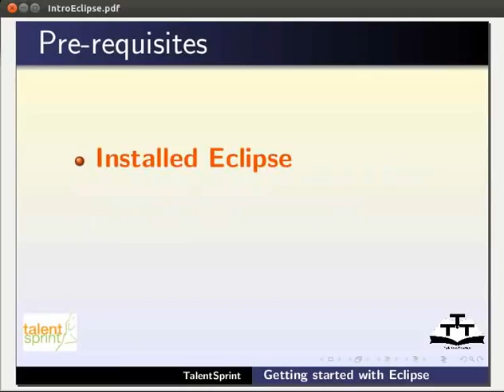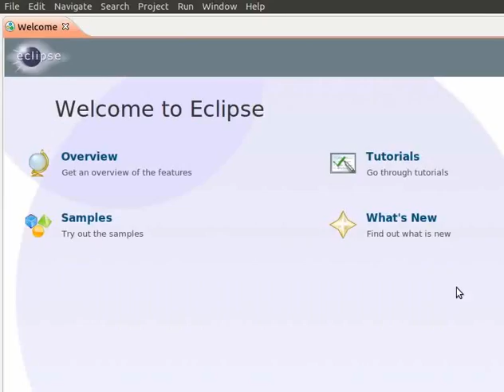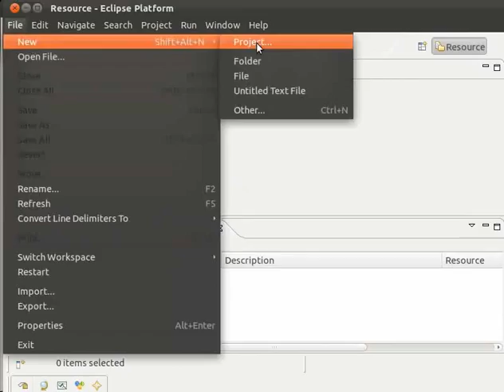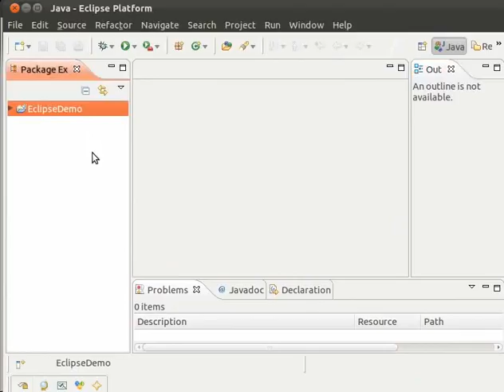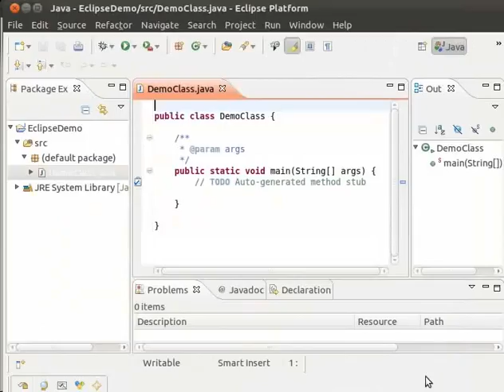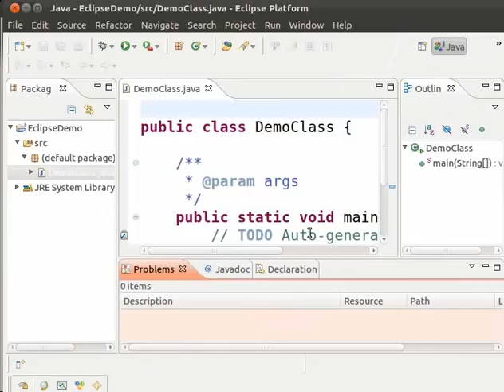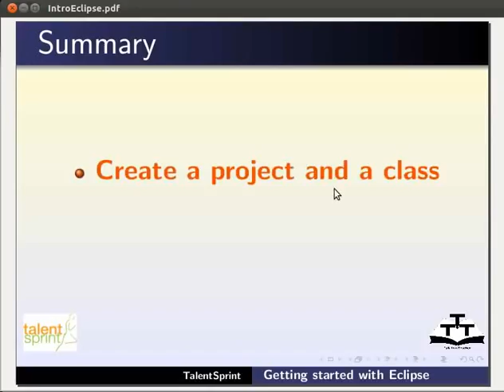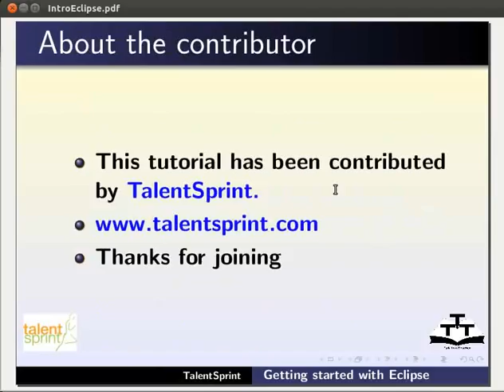Getting started Eclipse - Oriya